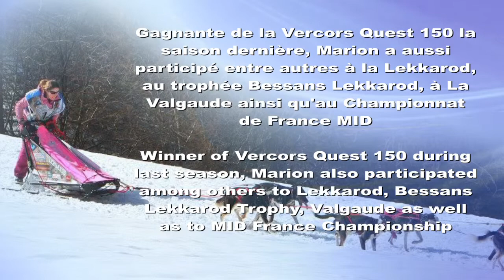Portrait Marion Joly